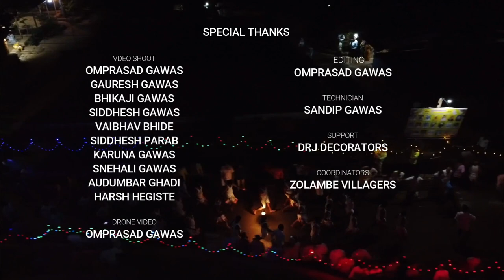झोळंबे शिमगोत्सव २०२२ | Konkanatlo Shigmo | Zolambe Shimgotsav 2022 | Dodamarg | Sindhudurg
झोळंबे शिमगोत्सव २०२२ !!

नमस्कार
ज्या व्हिडिओची आपण आतुरतेने वाट बघत होता ती व्हिडिओ आज आलीय...
सांस्कृतिक वारसा जपणारं आमचं झोळंबे गाव ... आणि हाच वारसा आम्ही आजची तरुणपिढीपण आनंदाने जपतोय...
आमचा शिगमोत्सव असाच सांस्कृतिक परंपरेने नटलेला आहे ... हीच सांस्कृतिक परंपरा आम्ही तरुणपिढीने तुमच्या पर्यंत पोहचवण्याचा छोटासा प्रयन्त केलेला आहे .. आमच्या प्रयत्नांना आपण भरभरून प्रतिसाद द्यावा . हा विडिओ बघा share करा .

Video Credits :
Omprasad Gawas
Gauresh Gawas
Siddhesh Gawas
Bhikaji Gawas
Karuna Gawas
Snehali Parab
Siddhesh Parab
Saiprasad Gawas
Audumbar Ghadi
Harsh Hegiste

Drone Video :
Omprasad Gawas

Video Editing :
Omprasad Gawas

Audio :
Avtan - Preet Bandre
Bho Shambho - Swarang